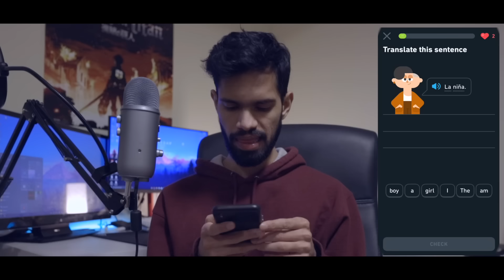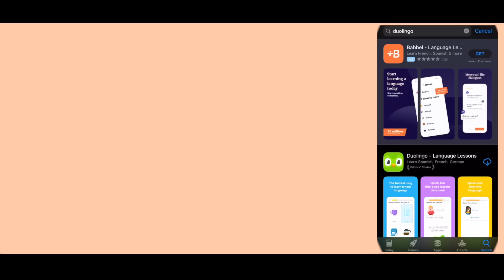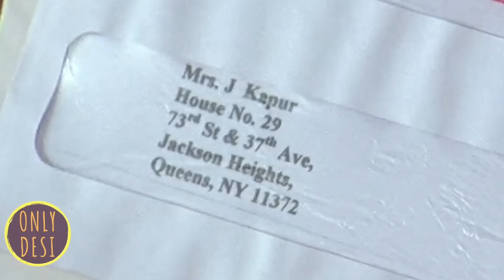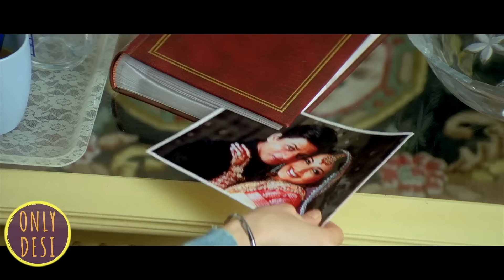Kal Ho Naa Ho: The Revisit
Promoted via VidUnit

credit :
Co-writer: Prashant Thakur